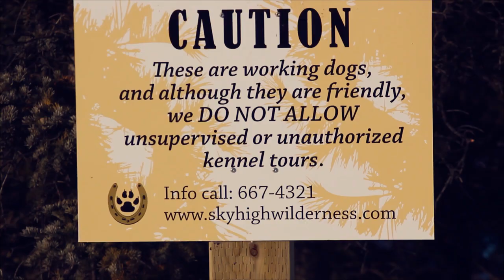Sky High Wilderness Ranch - Whitehorse, Yukon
During our stay in the Yukon the GCAT team was treated to a proper Arctic experience at the Sky High Wilderness Ranch.  Like their mono says, it's the 'adventure of a lifetime'.

Located on the shores of Fish Lake only 30 minutes from Whitehorse is where you will find the Sky High Wilderness Ranch.  One unique aspect of this experience is that all of the cabins are 'off the grid' meaning that there is no electricity or indoor plumbing.  Visitors are thrown back into the simplicity of living and are treated to some time away from television, the internet, and telephones.  After a day in the fresh outdoors guests gather around the kitchen table for dinner by candlelight and gas lanterns, and after eating can enjoy a round of cards or relax with a book.

The Sky High Wilderness Ranch has a kennel of 150 sled dogs and 24 horses so it is an animal lover's paradise.  Winter adventures include dog sledding, snow machine adventures, moonlight mushing, and Aurora viewing by night.  During the summer you can saddle up and do an adventure by horseback, go fishing, trekking, or overnight camping.

The GCAT team jumped at the opportunity for an outing of dog sledding. The friendly staff taught us how to harness our dog team, hook up our sleds and most importantly made us feel comfortable in this extreme northern environment.  It was also a good reminder of just how much fun you can have outdoors in the cold and snow.

Regardless if you are just looking for a wilderness retreat or an extreme northern Canadian experience the Sky High Wilderness Ranch can give you a trip to remember.  A big thanks goes out to Gary, Jocelyne, Ian and the entire team of dogs.

Next time we'll stay longer !